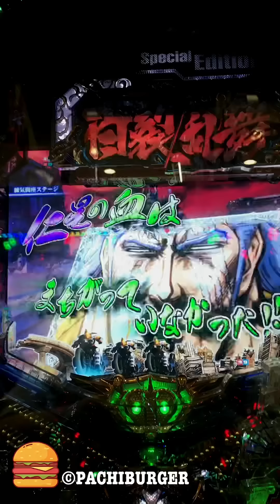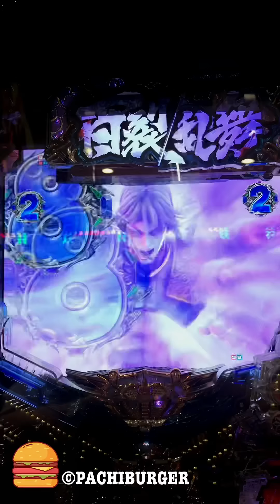激熱の稲妻(大)赤背景ステージチェンジ！CR 北斗の拳 7 百裂乱舞 【縦長動画】【スマホ】